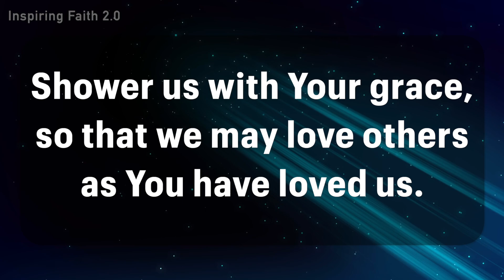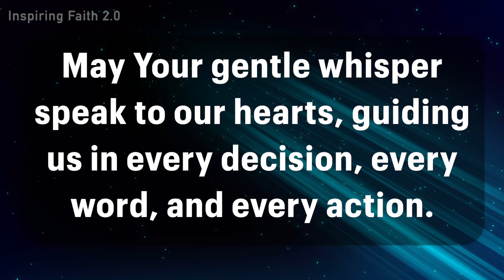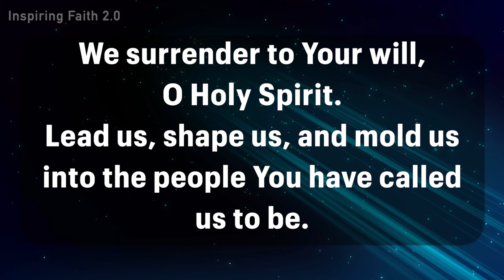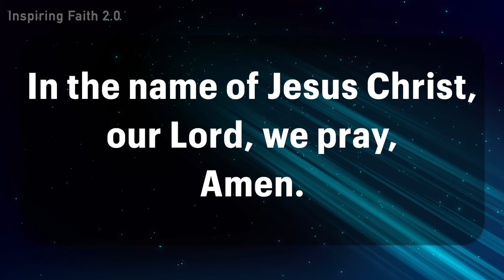Powerful Prayer to the Holy Spirit | O Holy Spirit, our help, fill us with courage and boldness.